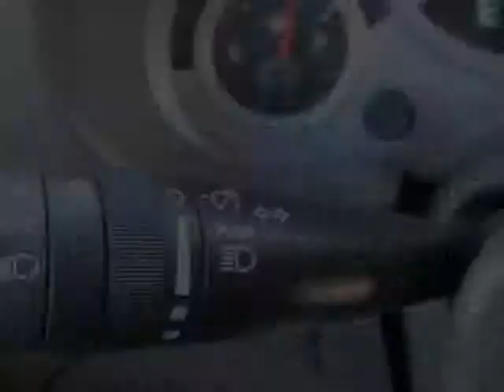2009 Jeep Wrangler 4WD 2dr Rubicon Coupe - Wilmington, NC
Jeff Gordon Chevrolet, Wilmington, NC - Jeep Wrangler Rubicon